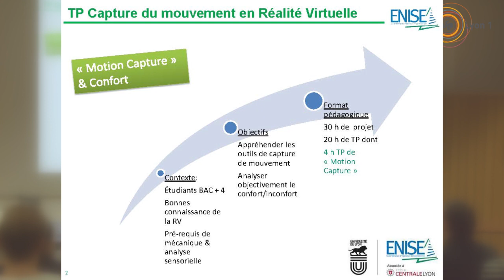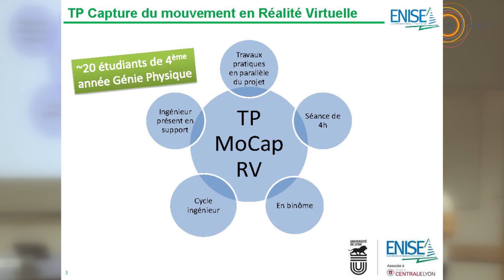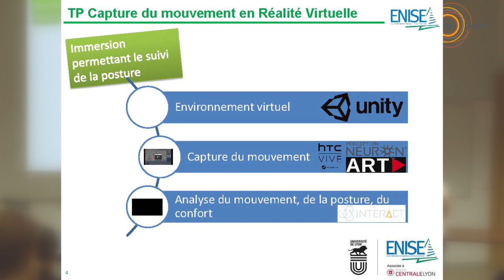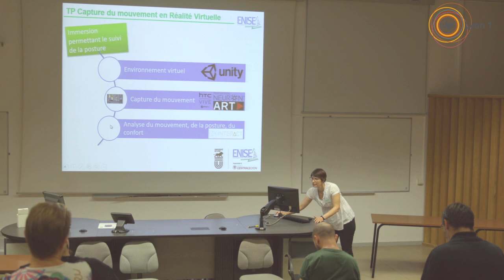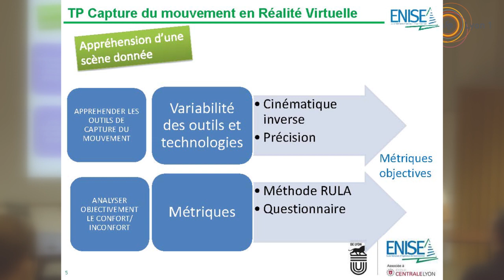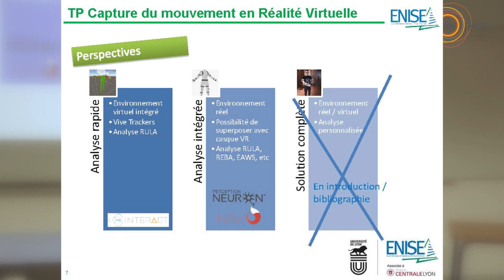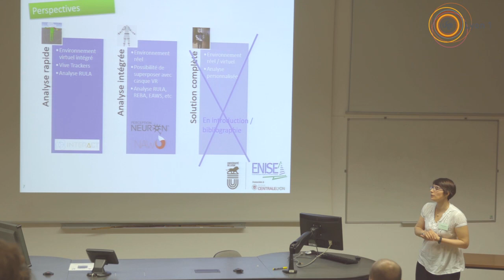Motion capture et réalité virtuelle / CEP 2019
Motion capture et réalité virtuelle
Jonathan Pascal, Céline Besançon, Clémentine Didier
Atelier " Réalité virtuelle en cours et en travaux pratiques "